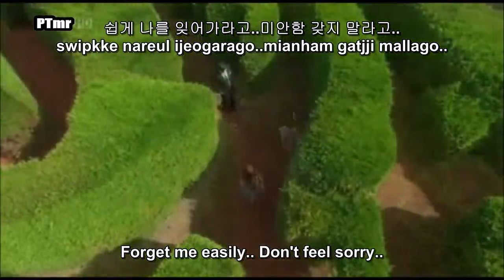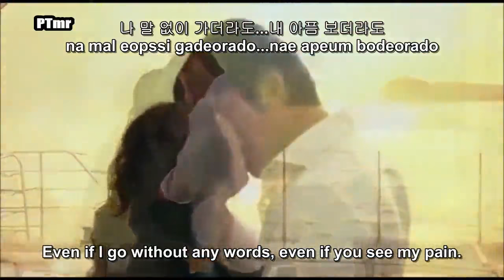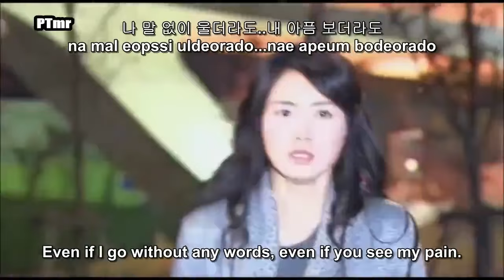[MV][Bad Love (못된 사랑) OST] Crying Without Words (ENG+Rom+Han.SUB.) - T Yoon Mi Rae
[MV][Bad Love (못된 사랑) OST]
Crying Without Words by Yoon Mi Rae (T-Tasha)

This is for entertainment and promotional intentions only.
There is not profit purpose!